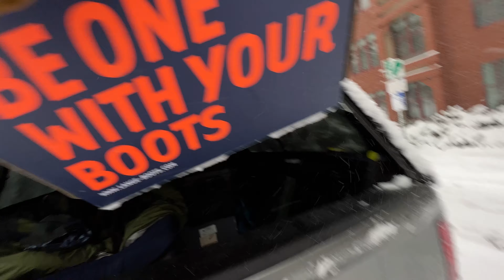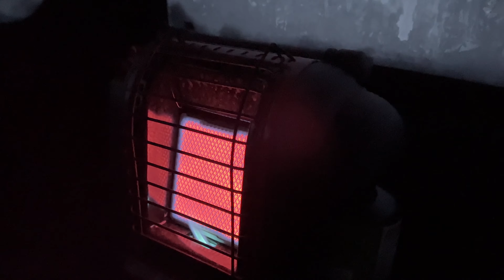Ran out of Heat | 10 Degree Truck Camping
20 inches of snow. Blizzard conditions. Running out of propane for heat. Tahoe is awesome.

EcoFlow Delta Max 1600
Setpower RV60D Portable Fridge with Freezer
Plano Storage Tote
Jackery 240 Power Station
Jackery 60w Solar Panel
Ryobi LED Light Bar
Buddy Heater

CAMERA/AUDIO SET UP:

iPhone 13 Pro 1TB (4k at 30fps)
MOVO VXR10 Pro (Shotgun Mic for iPhone)
GoPro Hero 10 (4k at 30 fps)